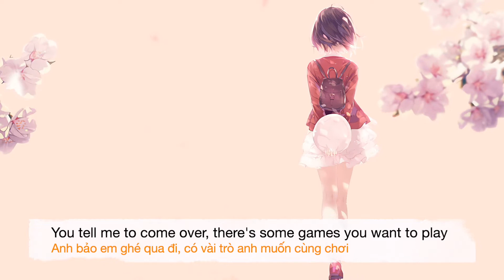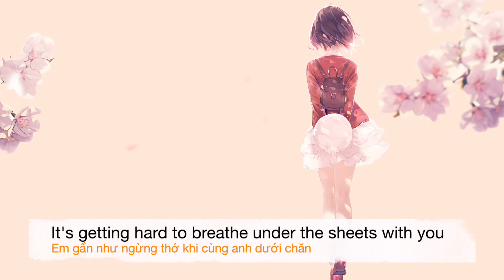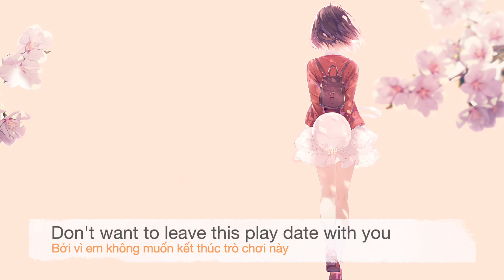Play Date - Melanie Martinez (Lyrics + Vietsub)